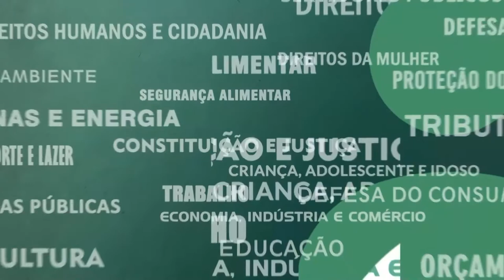Resumo Comissões - Comissão Educação - Semana Ação Mundial 2022